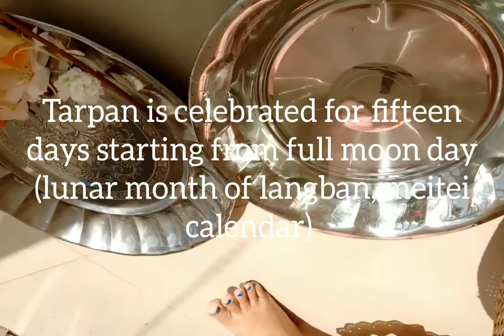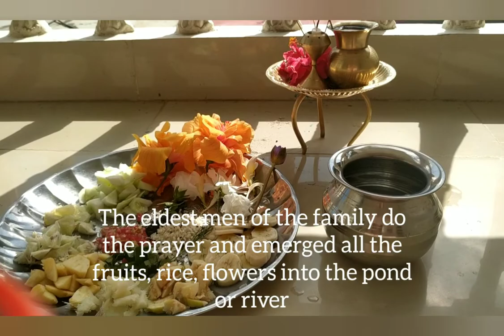Tarpan katpa || Tribute to our ancestors, forefathers